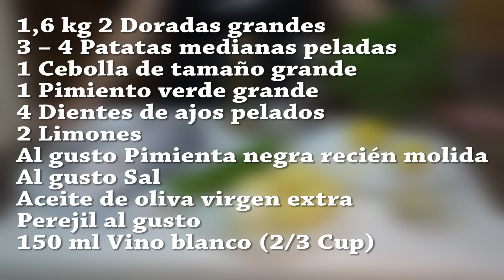Dorada al horno con patatas ESPECIAL PARA NAVIDAD. Receta fácil. Loli Domínguez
Dorada al horno con patatas ESPECIAL PARA NAVIDAD. Receta saludable fácil y deliciosa.

 Ideal para Navidad o para cualquier momento y ocasión, si te gusta el pescado no te puedes perder esta receta de dorada al horno con patatas, tan fácil de preparar como rica de comer, esta receta la repetirás una y otra vez y siempre triunfaras con ella.
Ingredientes para 4 personas de la Dorada al horno:
1,6 kg 2 Doradas grandes
3 – 4 Patatas medianas peladas
1 Cebolla de tamaño grande
1 Pimiento verde grande
4 Dientes de ajos pelados
2 Limones
Al gusto Pimienta negra recién molida
Al gusto Sal
150 ml Vino blanco (2/3 Cup)

Vector de Logos creado por BiZkettE1